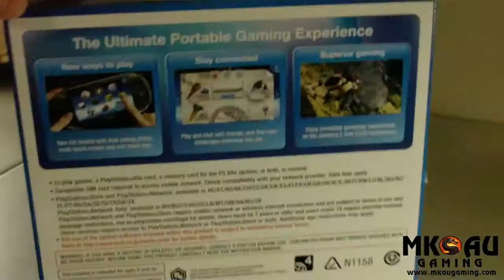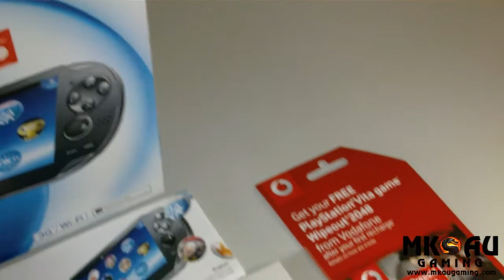Playstation Vita Unboxing Video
3g/WiFi Model